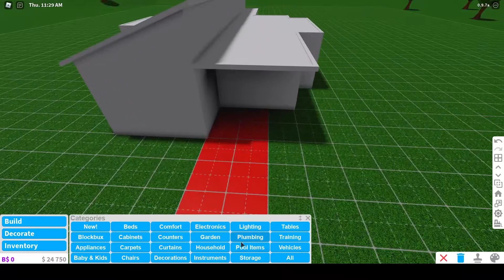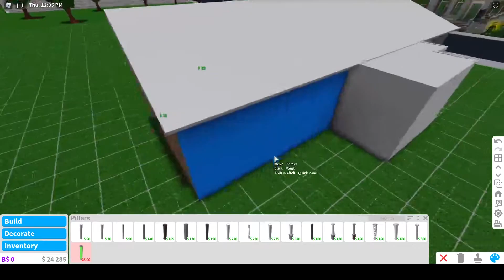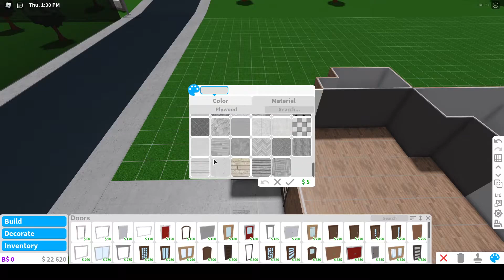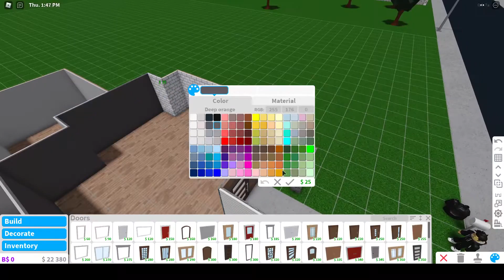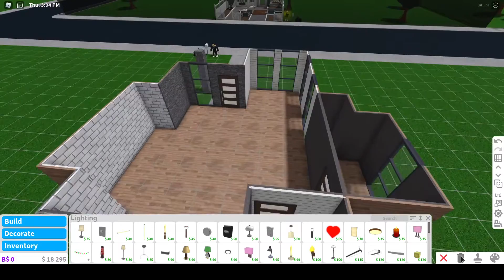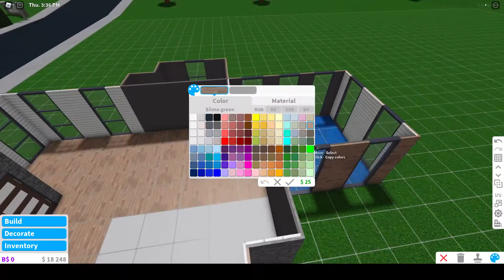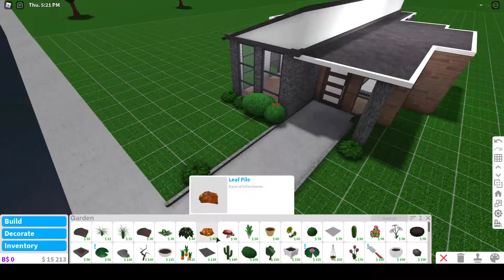Modern Home|10K| BLOXBURG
Hey guys! Welcome back to another video. In todays tutorial I will be doing a 10k exterior on a modern home! Enjoy the video. I hope you guys find some good ideas for modern homes!